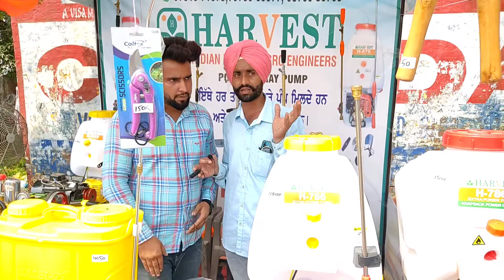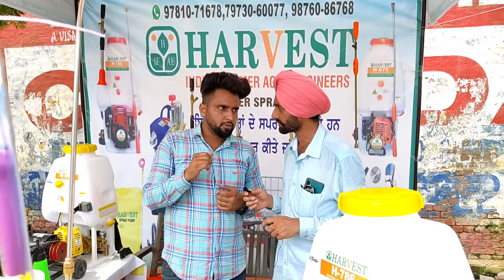Waterproof Spray Pump..car washing .Floor and Dairy farm washing .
Waterproof Spray Pump. Best implement for Farmers.Harvest. Sandhu Movies Studio.car washing .Floor and Dairy farm washing